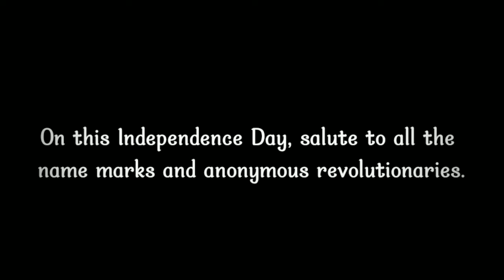The Legend Of Bhagat Singh | Spoof | Ajay Devgan Dialogue Spoof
Sameer Roshan Present :

15 August Special 🇮🇳 Inqalab Jindabad ✊

The Legend Of Bhagat Singh | Diolouge Spoof

Bhagat Singh Dialogue Spoof  | Bhagat Singh

Independence Day Special | 15 August 🇮🇳

Ajay Devgan Dialogue Spoof | Spoof Video

Sameer Roshan